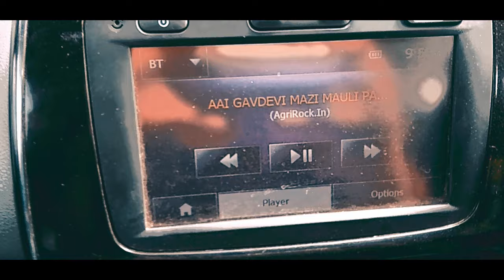Kashid beach | Vlog #00 | Travelling Vlog | Samzkool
Hello guys, somnath shirkule here. Here i have tried with my very first travelling vlog to kashid beach. I hope you'll like it.

My Vlogging Camera
Vlogging Tripod